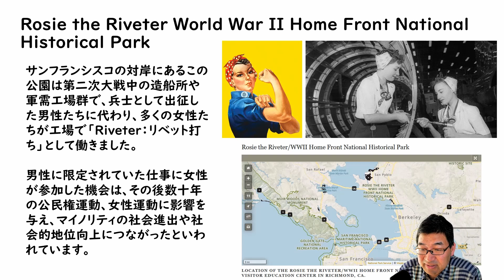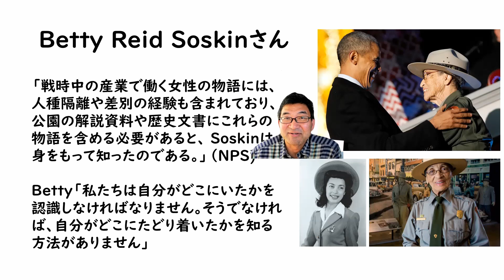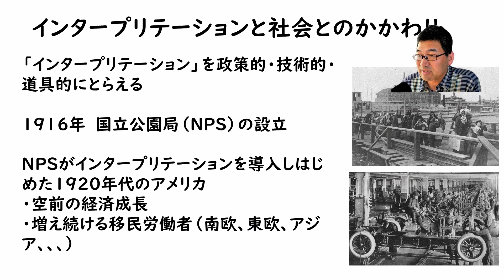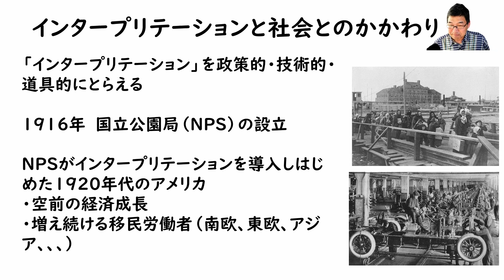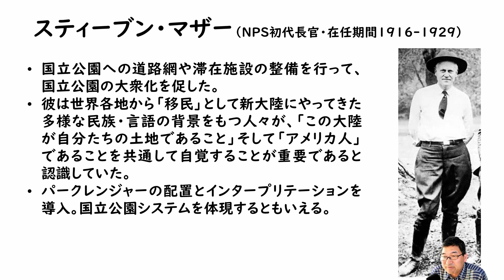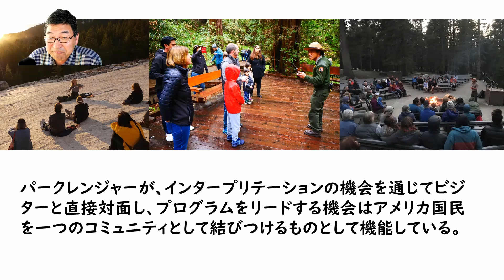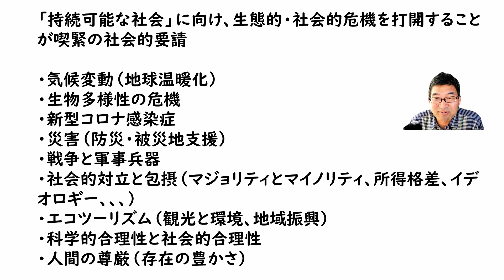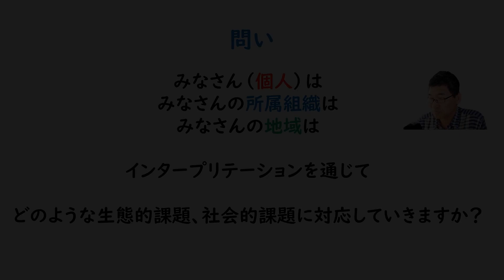講義「インタープリテーションの現代的意義」（西村仁志）